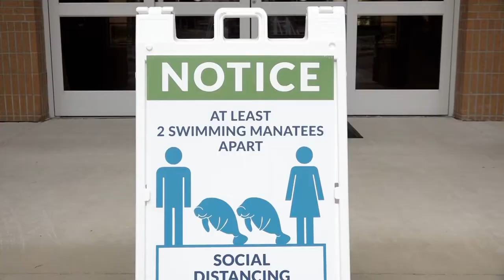Social Distancing - State College of Florida, Manatee-Sarasota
State College of Florida, Manatee-Sarasota (SCF) places the safety and wellbeing of our students, faculty and staff as the highest priority. This video serves to highlight some important and healthy habits to practice and implement for your wellbeing, as well as that of those around you.

Visit CDC.gov/Coronavirus for more helpful information on safety precautions and ways to protect yourself.

Visit SCF.edu/ReturnToCampus to learn more about SCF's Return to Campus plan.